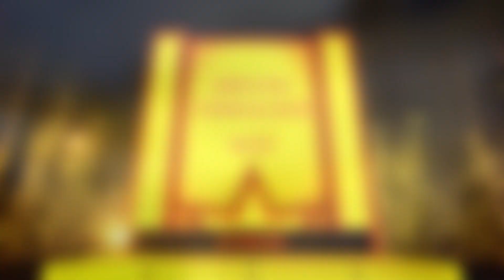Выпускной 22 гимназия Arhipov Production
Arhipov.kz